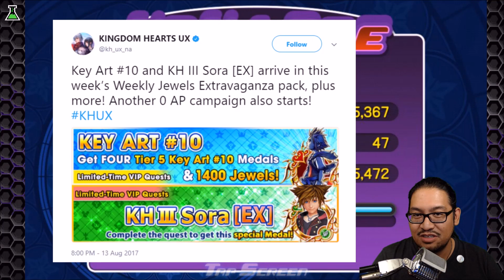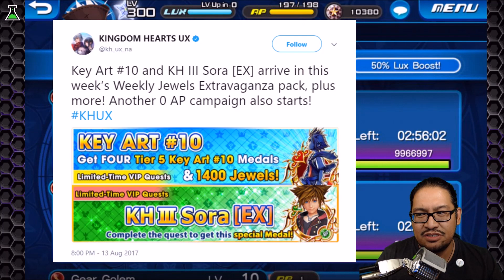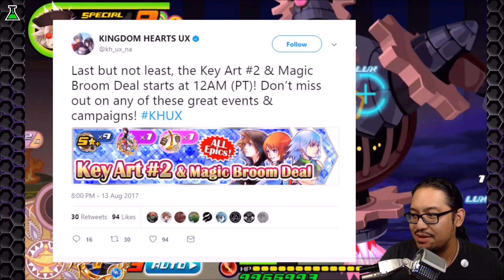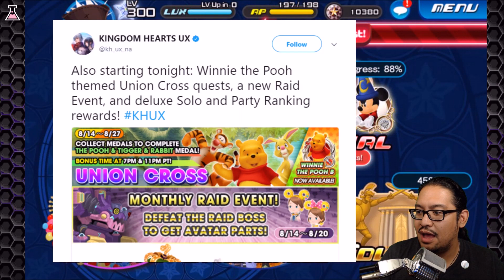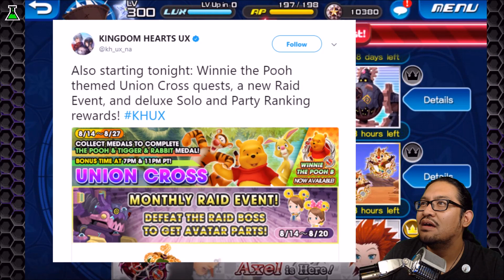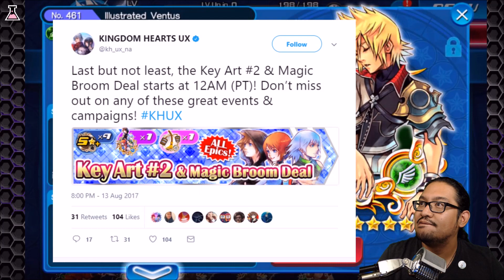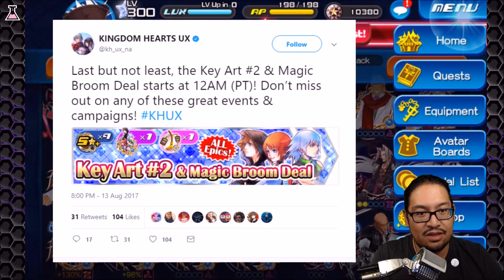Khux : PRE-Update ~ 0 AP!!! - & Brooms behind Paywall...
Kingdom Hearts Union Cross - wow... so many tweets to talk about in this video! 0.0